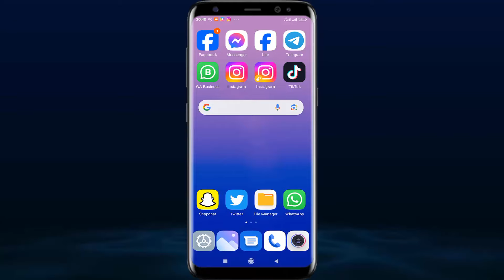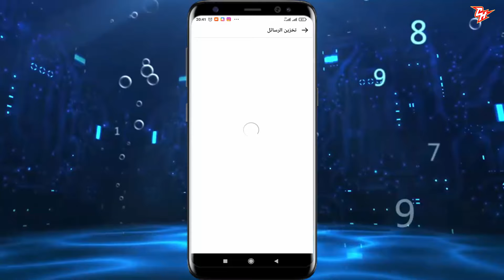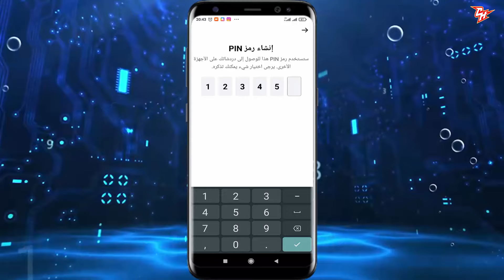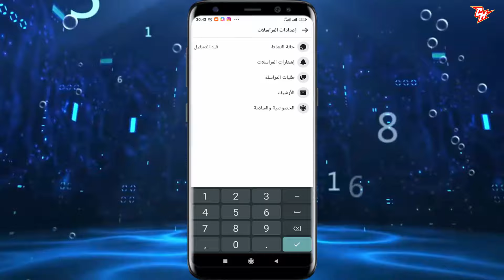كيف تغيير رمز PIN في facebook messenger؟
تعد الخصوصية والأمان أمرًا بالغ الأهمية، خاصة عندما يتعلق الأمر باتصالاتنا عبر الإنترنت. يوفر برنامج Messenger، بقاعدته الواسعة من المستخدمين، ميزة لتعزيز الأمان من خلال استخدام رمز PIN.يعمل رمز PIN هذا كطبقة إضافية من الحماية لحساب Messenger الخاص بك، مما يضمن بقاء محادثاتك ومعلوماتك الشخصية آمنة من الوصول غير المصرح به. في هذه الفيديو، سنستكشف عملية تغيير رقم التعريف الشخصي (PIN) الخاص بك في Messenger، بالإضافة إلى المزايا والعيوب التي تنطوي عليها.